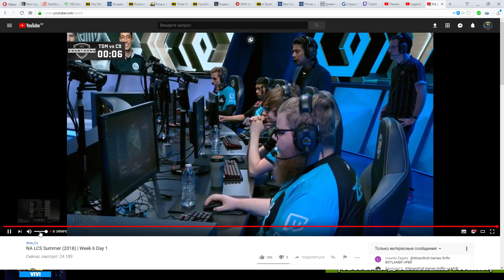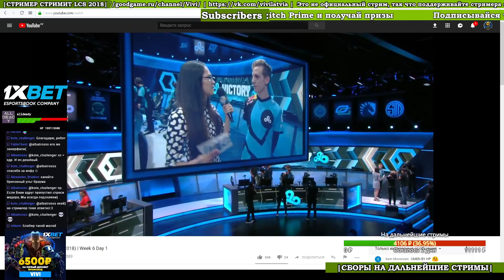TSM vs. C9 - Неделя 6 Игра 51 | LCS NA Summer 2018 Split